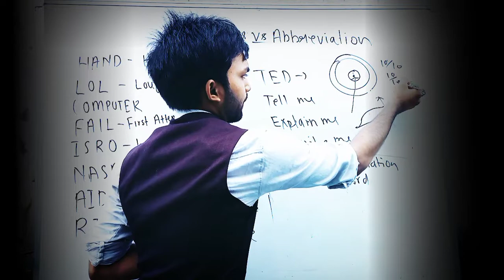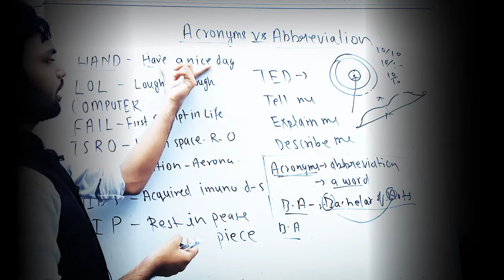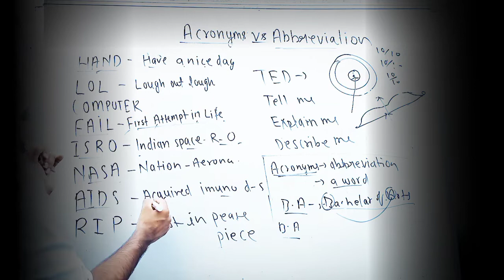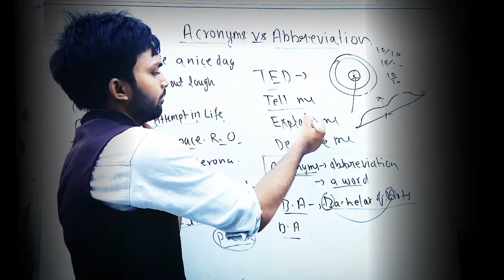How To Know the Difference: An Acronym Vs. Abbreviation Guide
acronyms in english
acronyms vs abbreviations
acronyms
what is acronyms
what is acronyms in english
acronyms kya hoti hai
acronyms kya hai
acronyms kya hota hai
acronyms ko samjhaye
abbreviations
what is abbreviations
what is abbreviations in english
abbreviations kya hoti hai
abbreviations kya hota hai
abbreviations kaise kahate hai
abbreviations kya hai
abbreviations vs acronyms
acronyms definition
acronyms definition with examples
abbreviations definition with examples